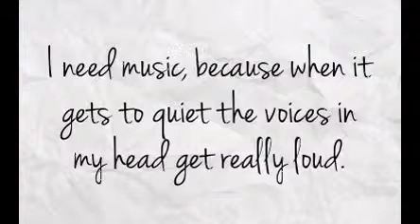Angel Lust - Our Love is Special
I created this video with the YouTube Video Editor also. Lol, told you i do this. cx